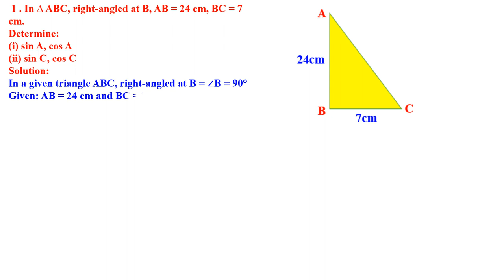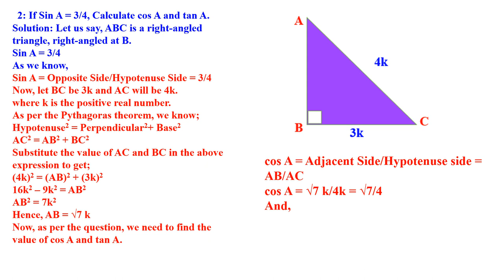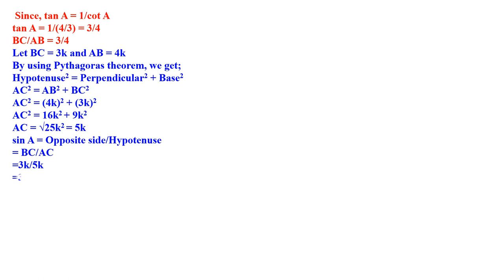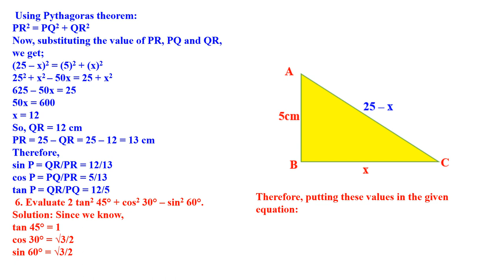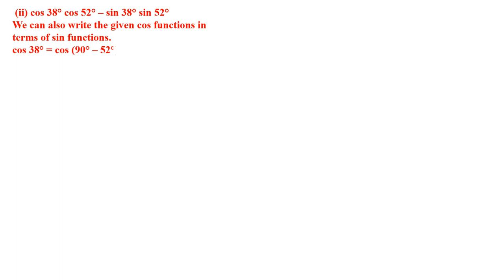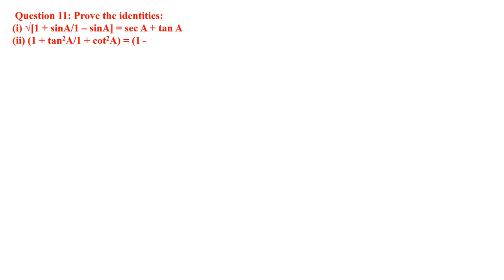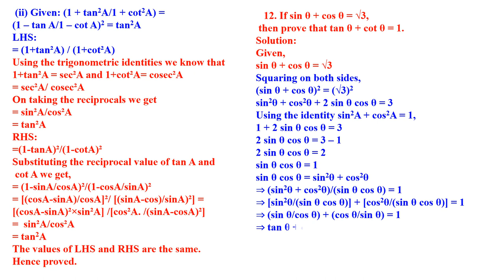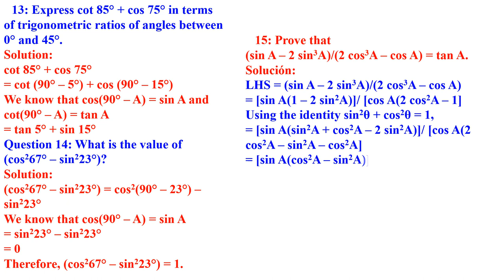CLASS 10 MATHEMATICS TRIGONOMETRY SUMS